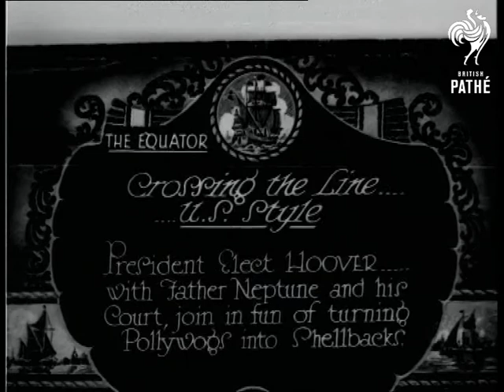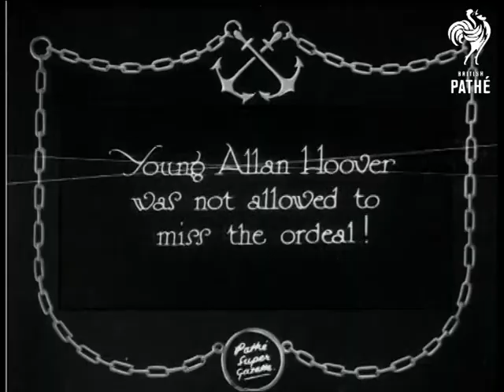The Equator - Crossing The Line U.S. Style (1928)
Item title reads - Crossing the Line, U.S. style. President elect Hoover with Father Neptune and his court, join in fun of turning pollywogs into shellbacks. The Equator.

M/S as procession of sea people, including a band, walk along.  Various shots of Neptune and attendants walking on deck, lots of them have skull and crossbones on their clothes.  M/S of men in grass skirts and no tops.  M/S of President elect Herbert Hoover sat watching with his wife.  M/S of a pirate reading from scroll. They applaud and Hoover stands up and shakes pirate's hand.

Intertitle - 'Young Allan Hoover was not allowed to miss the ordeal!'

M/S as the young man is brought out of the hold.  M/S as he is held on a table and sprayed with black liquid.  M/S as he is thrown into a pool with the others. A pirate pulls them over and pushes them in with a stick.  M/S as they run along the deck and the pirates slap them on the bottom with long sticks.
 FILM ID:772.27